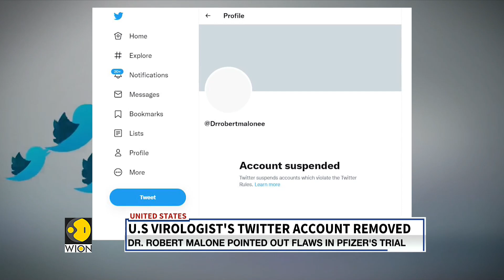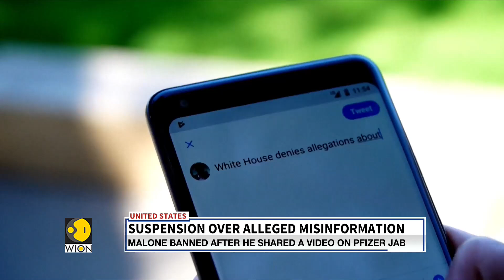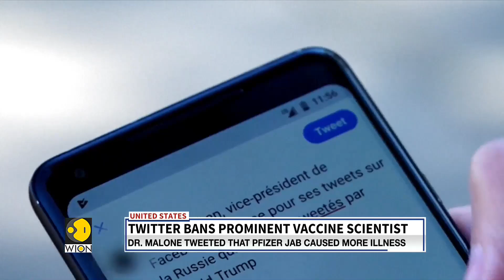Twitter Suspends US Virologist Dr Robert Malone’s Account after his claims over Pfizer vaccine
When it comes to social media platforms, free speech and the spread of misinformation and fake news are divided, by a thin line. Many fail to understand the difference, and sometimes even the social media platforms themselves have no clue as to what are facts and what are essentially fake news. This is a controversy in which Twitter now seems to be mired.